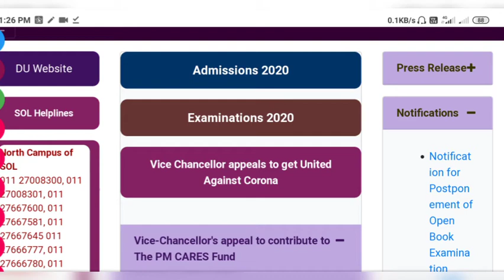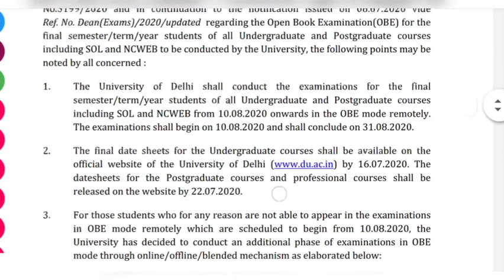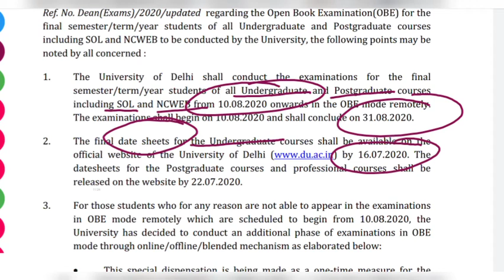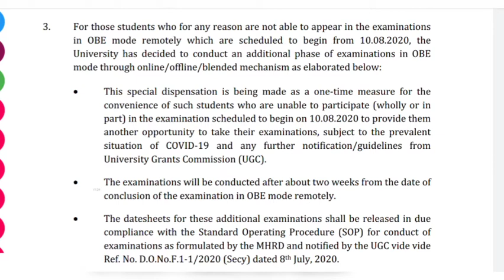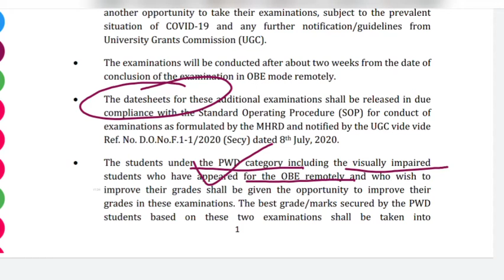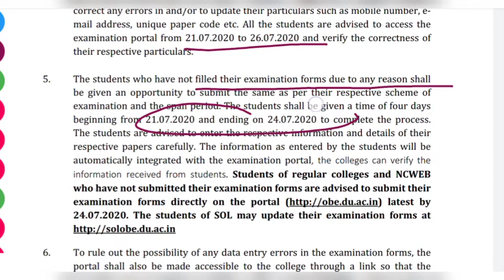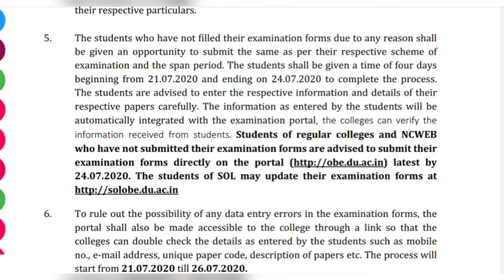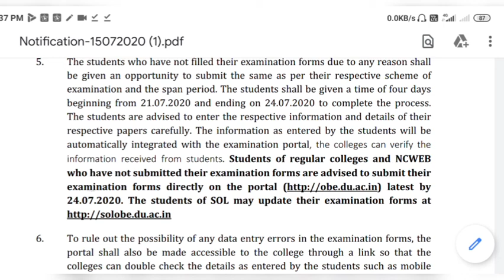DU Open Book Exam 2020 10 Aug to 31 Aug Regular/SOL/NCWEB कब आएगी Datesheet? कब से होगा Mock Test?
Kab ayegi new Datesheet ?
अगर open book exam   अभी नही दे पाए तो ?

आ गई DU Open book exam की New Date
aa gai DU Open book exam ki new date
new date for DU open book exam 2020
DU Open Book Exam 2020 New Dates आ गई ,

Final year undergraduate Open Book Examination from Aug 10: Delhi University to HC